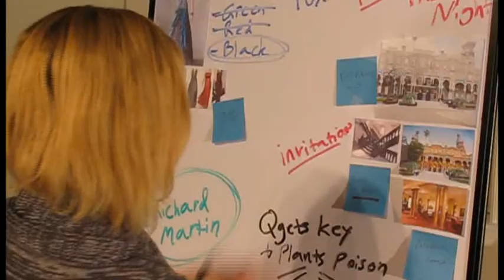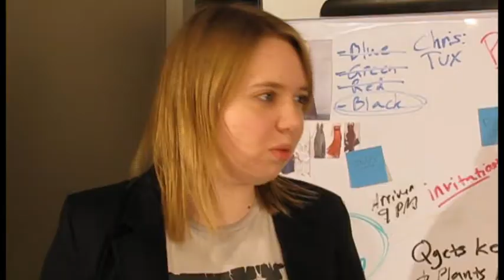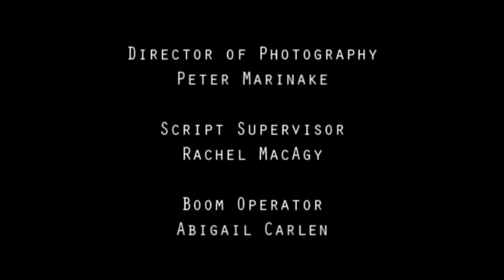"The Job" Short Film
A group of assassins try to execute a hit, but something is wrong.

Written, produced, directed and edited by:
Emily MacAgy

Cast:
Nina Brooks
Joseph Southall
Gaetano Rodriguez
Patricia Yeazell
Sarah Pesto
Rachel MacAgy
David Raleigh

Director of Photography:
Peter Marinake
Script Supervisor:
Rachel MacAgy
Boom Operator:
Abigail Carlen

Extras:
Jessica Alderman
Miriam Chelosky
Katie Mae Wilcox

Special Thanks To:
Gulf Coast Community Church
The University of Tampa
Rachel MacAgy
Abigail Carlen